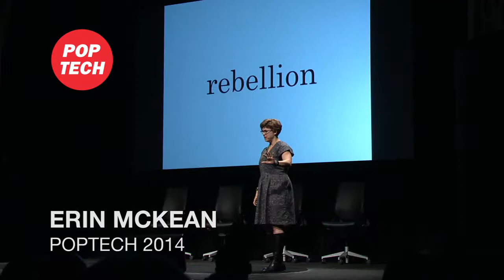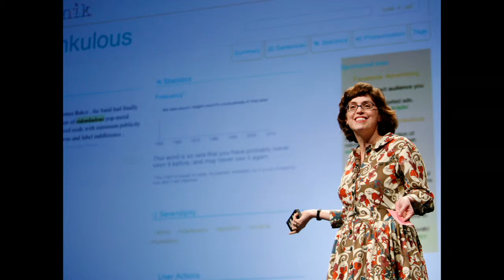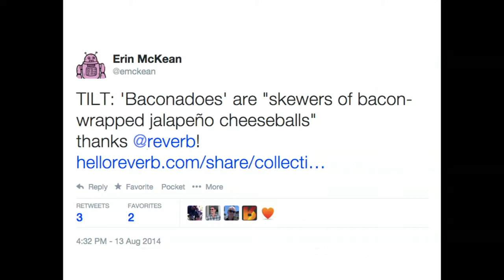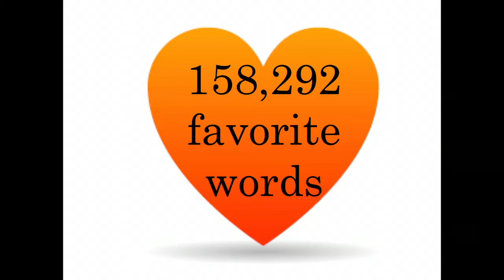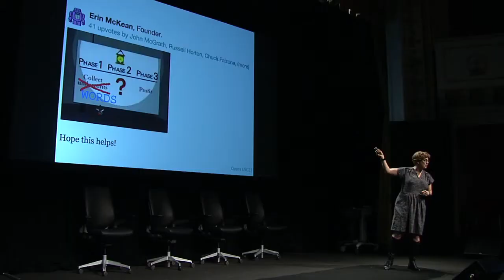Erin McKean: Slow rebellion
Co-founder of Reverb Technologies, Erin McKean catches the PopTech audience up on the evolution of her unique online dictionary, Wordnik, since she first introduced it at PopTech 2008.  She unveils the next phase of the Wordnik mission in this lively talk.